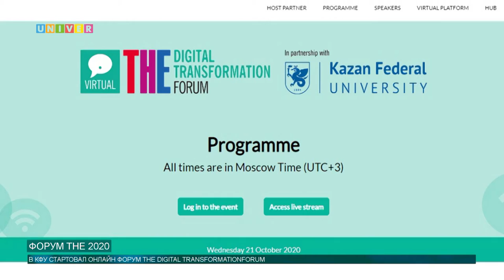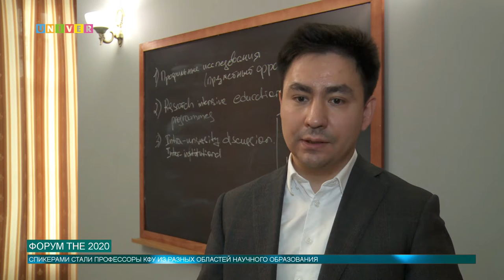Форум THE 2020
Однодневный, однако интересный и крайне полезный как для студентов, так и для всех слушателей The Digital Transformation Forum наконец-то стартовал! Форум нацелен на продвижение Казанского университета и поддержание его академической репутации, а также создание условий для общения ученых из разных стран мира, работающих в приоритетных областях исследований. Форум объединил спикеров со всего мира из разных областей научной деятельности!